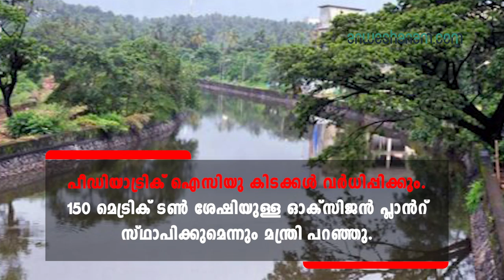വികസന ബഡ്ജറ്റുമായി കെ ൻ ബാലഗോപാൽ Anweshanam.com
വികസന ബഡ്ജറ്റുമായി കെ ൻ  ബാലഗോപാൽ Malayalam News Website
18 വയസിനു മുകളിലുള്ളവർക്ക് കോവിഡ് വാക്സീൻ സൗജന്യമായി നൽകാനുള്ള പദ്ധതിക്കായി 1000 കോടി ബജറ്റിൽ അനുവദിച്ച് ധനമന്ത്രി കെ.എൻ. ബാലഗോപാൽ. അനുബന്ധ ഉപകരണങ്ങൾ വാങ്ങുന്നതിന് 500 കോടി വകയിരുത്തി.

മഹാമാരിയെ ചെറുത്തുതോൽപ്പിക്കുകയെന്നത്​ വികസനത്തിന്‍റെ മുൻ ഉപാധിയായി മാറി. മഹാമാരിയുടെ രണ്ടാം തരംഗത്തിന്‍റെ ആഘാതം കുറക്കുകയും മൂന്നാം തരംഗം ഒഴിവാക്കുകയും ചെയ്യുകയാണ്​ ലക്ഷ്യം. അതിലൂടെ മാത്രമേ സമ്പദ്​ഘടന വീണ്ടെടുക്കാനാകൂ. എല്ലാത്തിനും മുൻപ്   ആരോഗ്യം എന്ന ഉറച്ച നിലപാട്​ സ്വീകരിക്കുമെന്നും ധനമന്ത്രി പറഞ്ഞു.

തീരദേശത്ത് അടിസ്ഥാന സൗകര്യവികസനത്തിനും തീരസംരക്ഷണത്തിനും 5300 കോടി ചെലവുവരുമെന്ന് ധനമന്ത്രി പറഞ്ഞു. ആദ്യഘട്ടമായി 1500 കോടി കിഫ്ബി നൽകും. അടുത്ത കാലവർഷത്തിനു മുൻപ് ഇതിന്റെ  ഗുണഫലം ലഭിക്കും. 4 വർഷം കൊണ്ട് പദ്ധതി പൂർത്തിയാക്കുമെന്നും അദ്ദേഹം വ്യക്തമാക്കി.

കനാലുകൾ സംരക്ഷിക്കും. കണ്ടൽക്കാടുകൾ സംരക്ഷിക്കും. നദികൾ ആഴം കൂട്ടും. തടാകങ്ങളിലെയും കനലുകളിലെയും മണ്ണ് നീക്കം ചെയ്യും. 500 കോടി രൂപ ഇതിന് മാത്രം ചെലവ് വരും. ഇതിനായി 50 കോടി രൂപ മാറ്റിവെച്ചു.

സംസ്ഥാത്തെ കോവിഡ് പ്രതിസന്ധി നേരിടാൻ ബജറ്റില്‍ 20,000 കോടിയുടെ രണ്ടാം പാക്കേജ് ധനമന്ത്രി കെ.എൻ. ബാലഗോപാൽ പ്രഖ്യാപിച്ചു. ആരോഗ്യ അടിയന്തരാവസ്ഥ നേരിടാൻ 2,800 കോടി അനുവദിച്ചിട്ടുണ്ട്. എല്ലാ പ്രാഥമികാരോഗ്യ കേന്ദ്രങ്ങളിലും 10 ബെഡുള്ള ഐസലേഷൻ വാർഡുകൾ സജ്ജീകരിക്കും. ഒരു കേന്ദ്രത്തിനു 3 കോടി ചെലവുവരും. 636.5 കോടി രൂപ ആകെ ചെലവു വരുമെന്നും ധനമന്ത്രി പറഞ്ഞു.

പകർച്ചവ്യാധികൾ നിയന്ത്രിക്കാൻ എല്ലാ മെഡിക്കൽ കോളജിലും പ്രത്യേക ബ്ലോക്ക് ആരംഭിക്കും. തിരുവനന്തപുരം കോഴിക്കോട് മെഡിക്കൽ കോളജുകളിൽ ഐസൊലേഷൻ ബ്ലോക്ക് സ്ഥാപിക്കുന്നതിന് 50 കോടി അനുവദിച്ചു. പീഡിയാട്രിക് ഐസിയു കിടക്കൾ വർധിപ്പിക്കും. 150 മെട്രിക് ടൺ ശേഷിയുള്ള ഓക്സിജൻ പ്ലാൻറ് സ്ഥാപിക്കുമെന്നും മന്ത്രി പറഞ്ഞു.

 കോവിഡ്​ സംസ്​ഥാനത്തിന്‍റെ പൊതുവരുമാനത്തെ ബാധിച്ചുവെന്ന്​ ധനമന്ത്രി പറഞ്ഞു. ജി.എസ്​.ടി വിഹിതം അനുവദിക്കുന്നതിലുണ്ടായ കാലതാമസവും സംസ്​ഥാനത്തെ ബാധിച്ചു.

ഒന്നാം പിണറായി സർക്കാരിന്‍റെ കാലഘട്ടത്തിൽ ഡോ. തോമസ്​ ഐസക്​ അവതരിപ്പിച്ച ബജറ്റ്​ സമഗ്രമായിരുന്നുവെന്ന്​ ധനമന്ത്രി കെ.എൻ. ബാലഗോപാൽ പറഞ്ഞു. ആ ബജറ്റിലെ നിർദേശങ്ങൾ നടപ്പിലാക്കാൻ ഈ സർക്കാർ പ്രതിജ്ഞാബദ്ധമാണെന്നും അദ്ദേഹം പറഞ്ഞു.